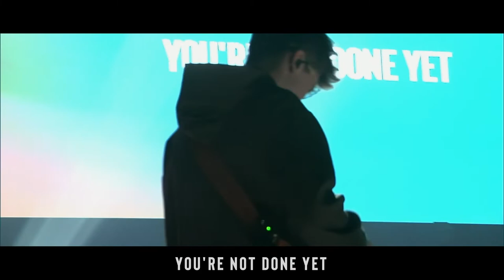Generations Worship | April 24th, 2022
Not Done Yet - Vertical Worship, All Praise -  Sean Curran, New Doxology - Gateway Worship.